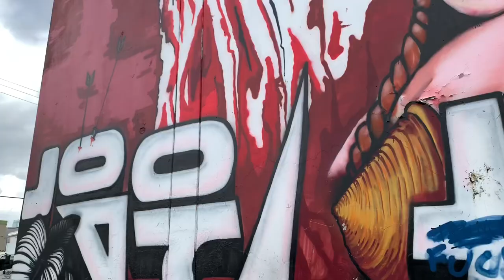Backstreets of Los Angeles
Coca-Cola warehouses